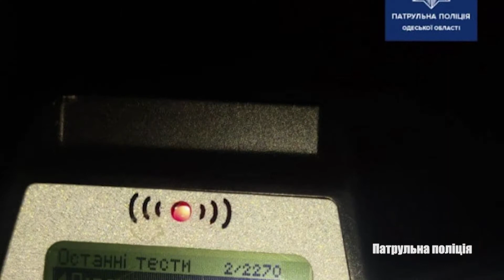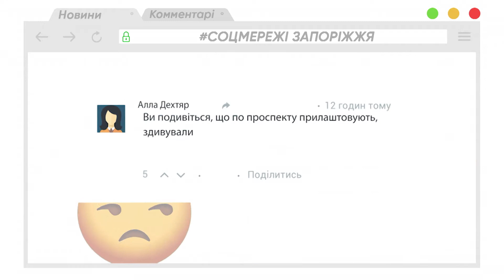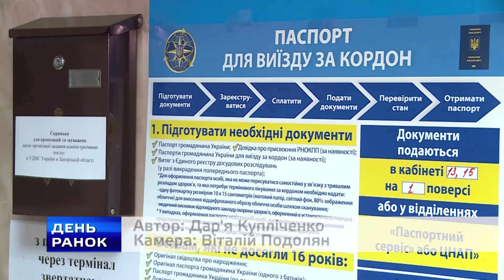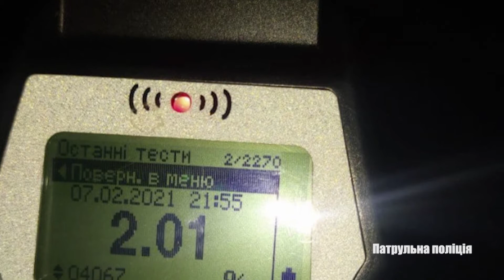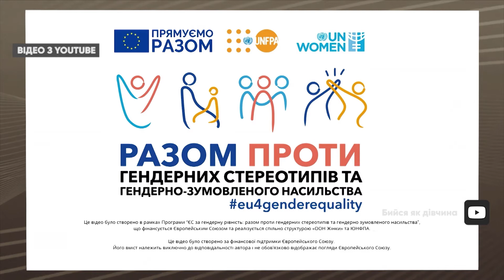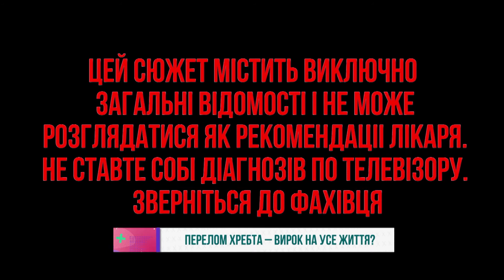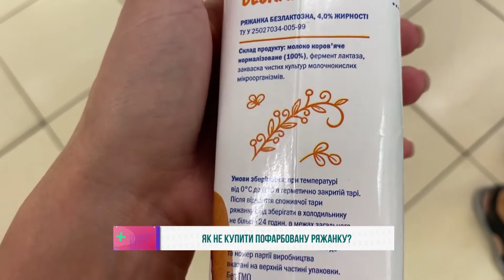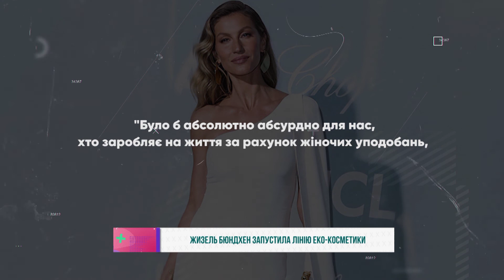«Ранок з TV5» 10.02.2021